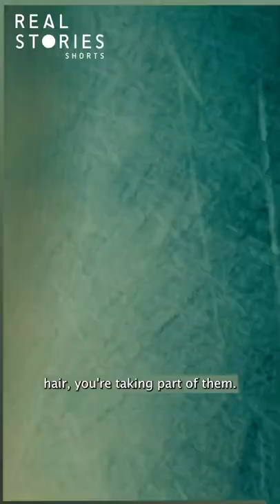Danilo Restivo: Double Murderer With Hair Fetish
Danilo Restivo played aloud the theme tune to his favourite Italian film Profondo Rosso in order to scare his victims. A from World's Most Evil Killers S2E19.

If you loved this Real Stories has hundreds more full-length documentaries, click the link to enjoy